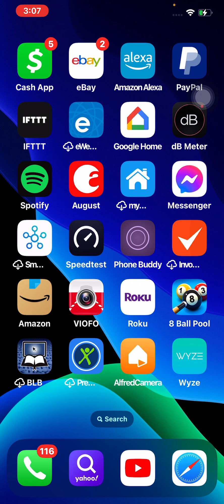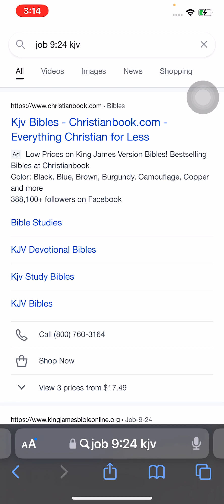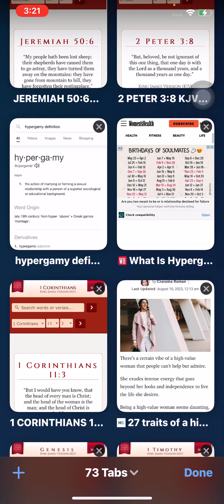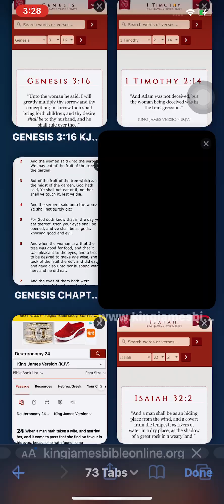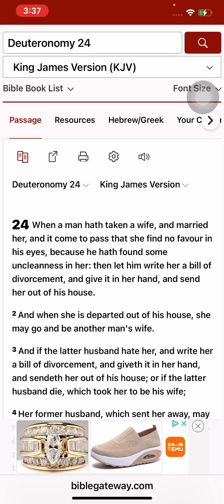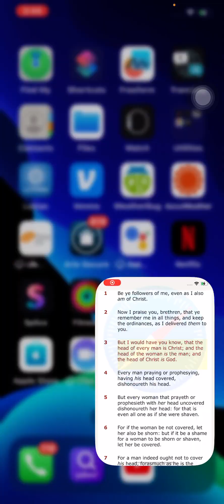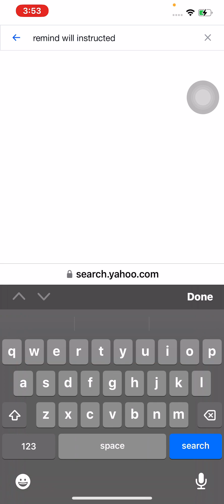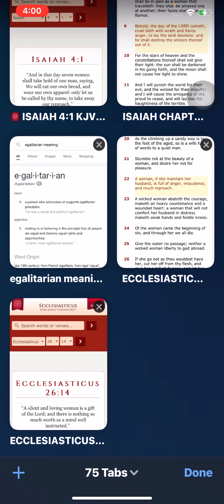the vintage shall fail, the gathering shall not come EVE